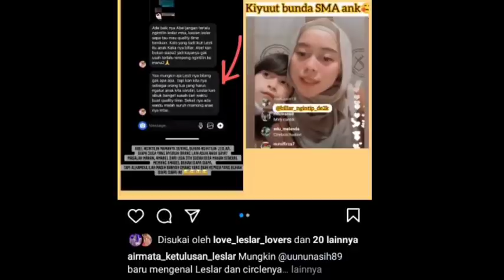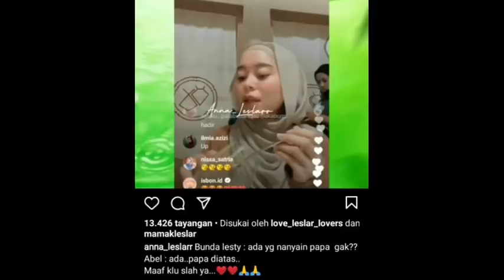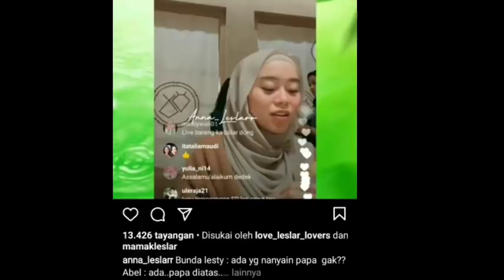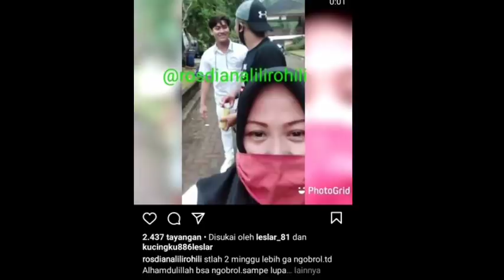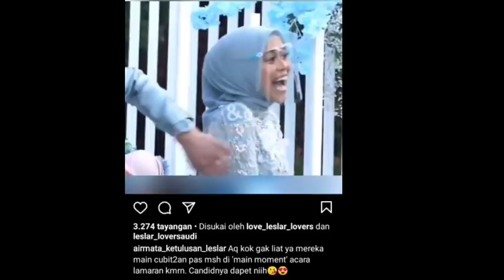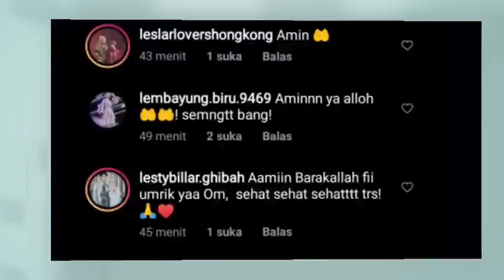Pagi2 langsung dapat kabar bahagia dari om izhar dan bang boril soal Lestybillar bikin penasaran